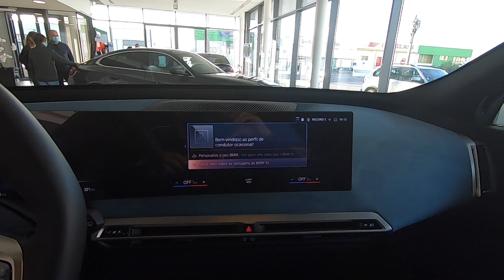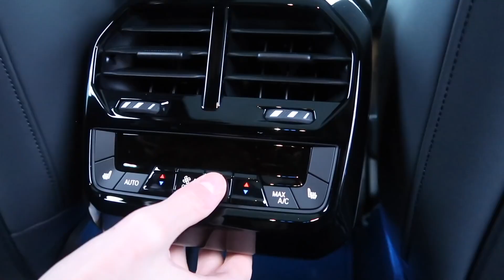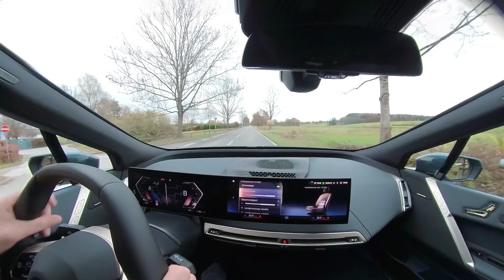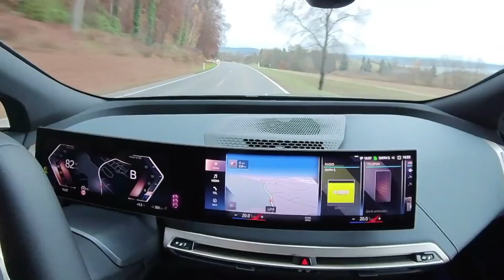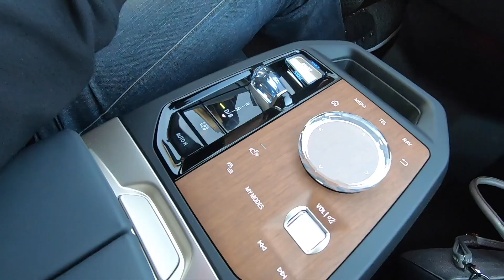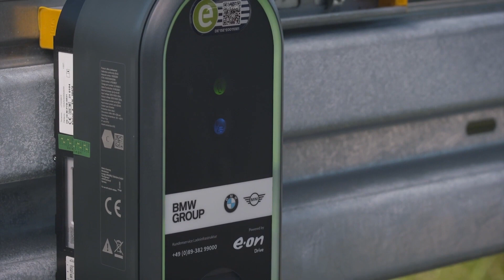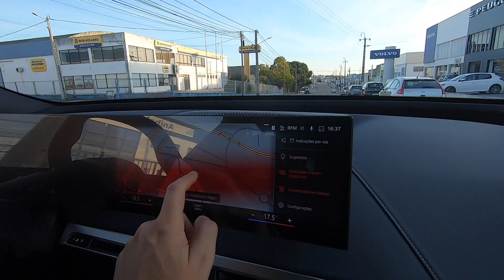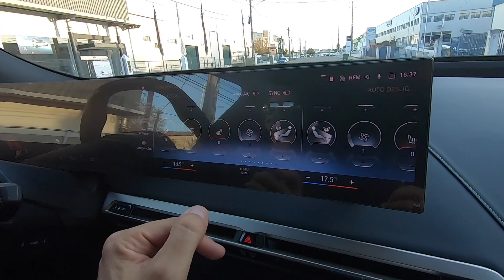Bmw IX - Finalmente o SUV (SAV) 100% eléctrico da BMW! - OUTDOORS Ep. 5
A convite da BMW, tive a oportunidade de experimentar o novíssimo BMW IX, aqui na versão de 326 Cv. Um breve contacto de cerca de 10 minutos que, ainda assim, permitiu perceber as fantásticas qualidade deste novo modelo.

Um sério concorrente ao Tesla Model X, ao Mercedes EQC e ao Jaguar IPace.

Não posso deixar de agradecer ao concessionário BMW, a Aníbal Carvalho & Filhos em Santarém, pela simpatia e disponibilidade com que sempre me recebem!